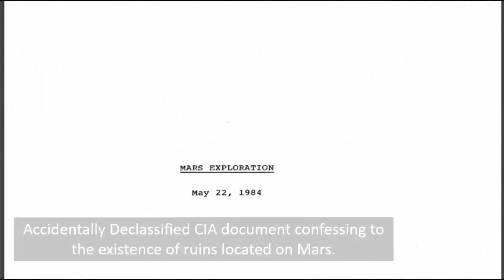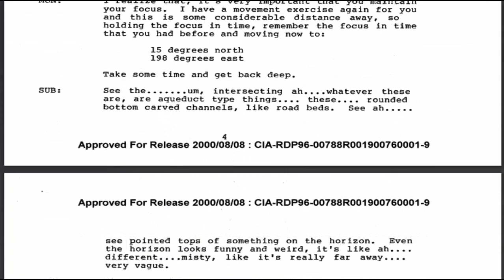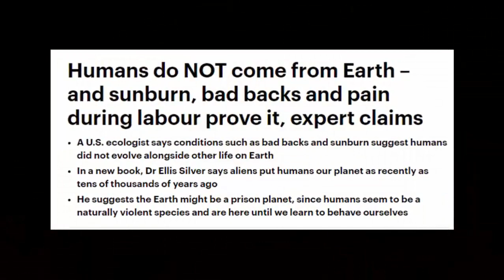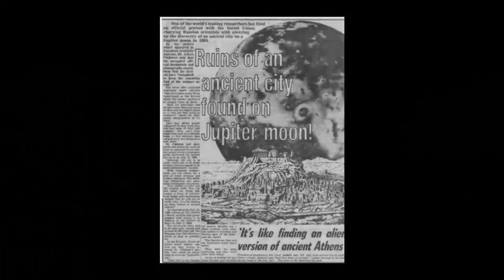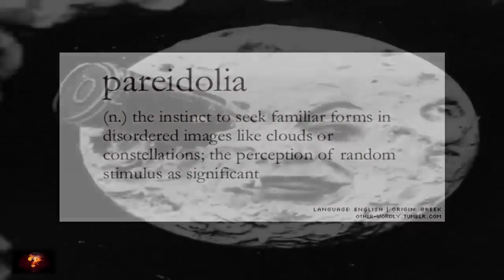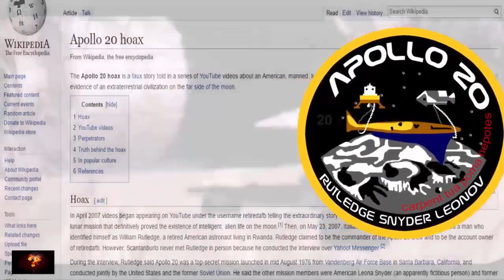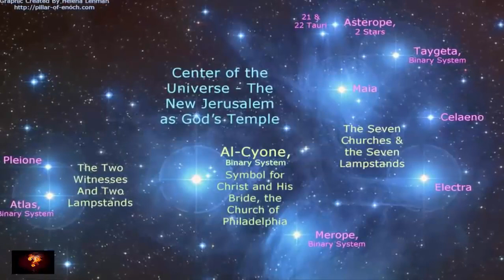💫 Ancient Pyramids Found In Space? 💫